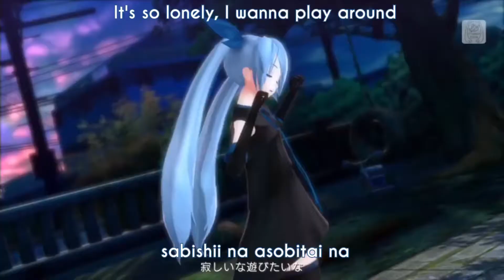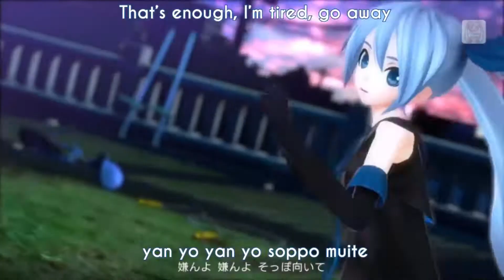[Miku And Kaito] Solitary Hide And Seek Envy [Project Diva}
Yo Everyone, so For this one, one of my close friends made a special request with a list of songs to work on; and i happily agreed. As one of my best friends, yes i consider ya a best friend, i wanted to make something. Didi, girl, i hope you like this. I know in some parts the sync for both of miku and kaito voice is off; im definently going to get around to working on it when i release the official audio version. Oh and everyone, all my songs will be eventually be enabled for downloading. So soon u can take this music with you.

So for the next song, i will not be doing your next request just yet, because i have a special song in mind; and later i will be releasing the preview of it as well so u can check that out. But if you want a hint, it was originally a song that was a trio betwee 3 certain vocaloids; but that should be enough of a hint for ya'll. And i will be making it into a, a man, what do u call a song sung by six people? haha, lets just call it what i usually do; a ensemble. Yes, that's right, all six main voicaloids will be performing in it!